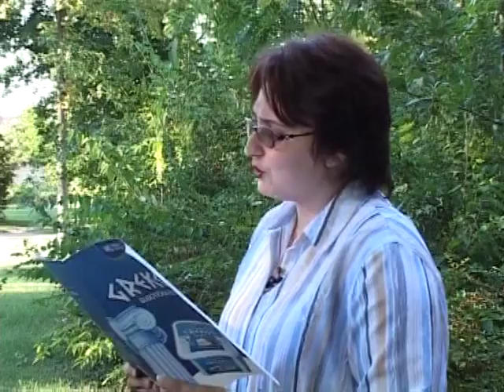MIRA ALEČKOVIĆ-AKO SI.mpg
odlomak iz arhive emisije kazivanja emitovanje na rtv city-autor Grozdana Spajić-stihove kazuje Vesna Huska